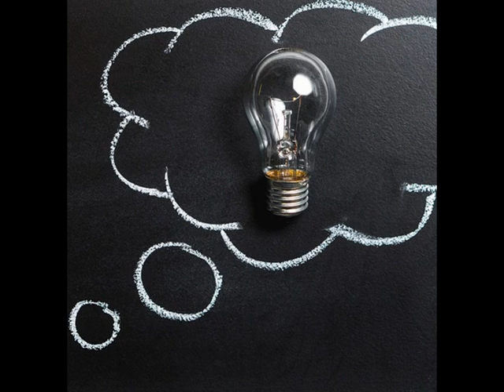Stefan Gandler, “Socialismo” en el marco del programa radiofónico “Prófugos de la caverna”.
Stefan Gandler, “Socialismo” en el marco del programa radiofónico Prófugos de la caverna, Radio Ciudadana, 660 AM, México, D.F., (15 de febrero 2021, 17:00 horas).